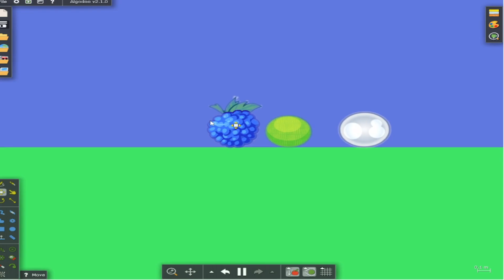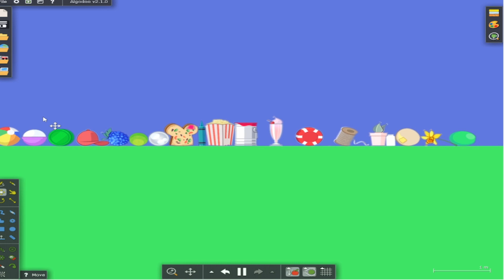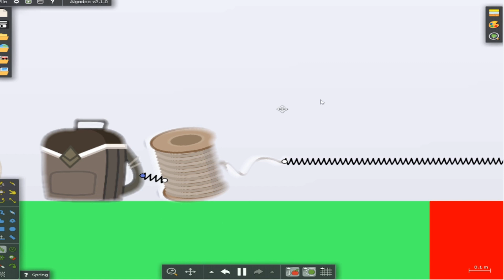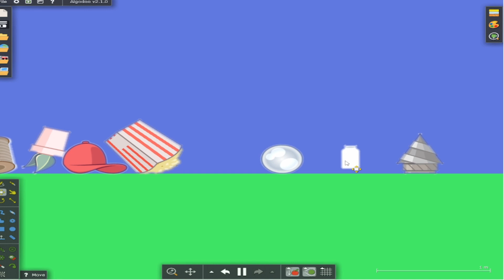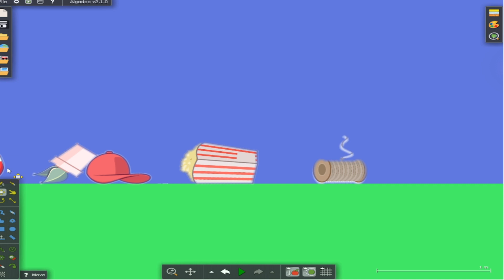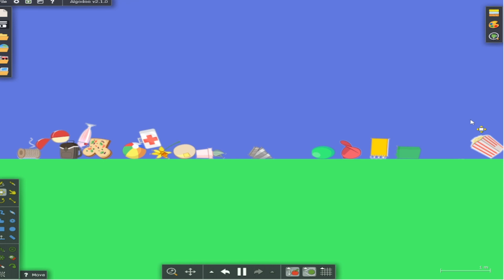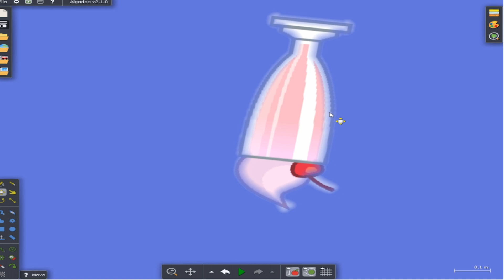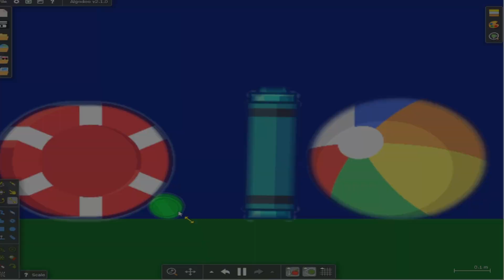Battle for 5 Wishes 2: Too hot to handle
I hope you enjoy Episode 2 of my Object Show. Don't forget to VOTE in the poll in the description below to ELIMINATE.
Asset's Made by JacknJellify!